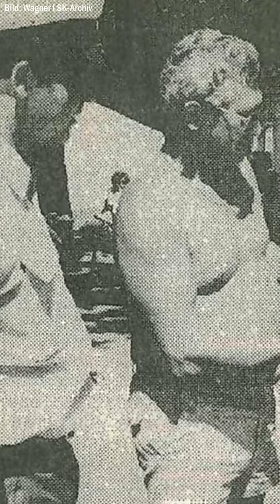Die RAF am Bodensee: Anschlag in Immenstaad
Am Morgen des 25. Juli 1986 klingelt das Telefon des Pförtners des Dornier-Werks in Immenstaad am Bodensee. Am anderen Ende sagt eine unbekannte Stimme: „In drei Minuten geht eine Bombe hoch!“

Drei Minuten später gibt es tatsächlich eine große Explosion. Auf dem Parkplatz vor dem Entwicklungsgebäude der Firma explodiert eine Autobombe. Am Unterboden des gestohlenen VW Polo waren mehrere Kilogramm Sprengstoff in einer Haushaltsgasflasche befestigt.

Glücklicherweise war das Gebäude leer. So wurde beim Anschlag in Immenstaad niemand verletzt. In der Nähe finden die Ermittler ein RAF-typisches Bekennerschreiben.

Wer ist die RAF?

Die Rote Armee Fraktion, auch RAF genannt, war eine terroristische, linksextremistische Vereinigung in Deutschland. Nach der Gründung im Jahr 1968 verübte die Gruppe bis in die 90er-Jahre Attentate und Anschläge, bei denen 35 Menschen ermordet wurden. Ziel der Terroristen war es, die Gesellschaftsordnung der Bundesrepublik zu zerstören.

Eine ungeklärte Frage bleibt

Gemeinsam mit der Bevölkerung sucht die Polizei in den Tagen nach dem Anschlag nach Hinweisen.
Erfolgreich sind die Ermittler allerdings erst einen Monat später: Im August nimmt die Polizei die Terroristen der RAF in Rüsselsheim fest. Einige Jahre später werden die schuldigen Terroristen zu vielen Jahren Haft verurteilt.

Wer die Bombe in Immenstaad allerdings in das Auto einbaute und den Pförtner anrief, konnte von den Gerichten nie abschließend geklärt werden.